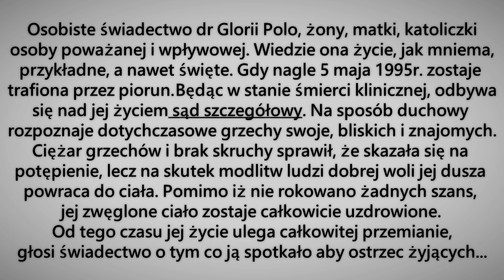Sakrament małżeństwa - świadectwo Glorii Polo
Osobiste świadectwo dr Glorii Polo, żony, matki, katoliczki, osoby poważanej i wpływowej. Wiedzie ona życie, jak mniema, przykładne, a nawet święte. Gdy nagle 5 maja 1995r. zostaje
trafiona przez piorun. Będąc w stanie śmierci klinicznej, odbywa się nad jej życiem sąd szczegółowy. Na sposób duchowy rozpoznaje dotychczasowe grzechy swoje, bliskich i znajomych. Ciężar grzechów i brak skruchy sprawił, że skazała się na potępienie, lecz na skutek modlitw ludzi dobrej woli jej dusza powraca do ciała. Pomimo iż nie rokowano żadnych szans, jej zwęglone ciało zostaje całkowicie uzdrowione. Od tego czasu jej życie ulega całkowitej przemianie, głosi świadectwo o tym co ją spotkało aby ostrzec żyjących...